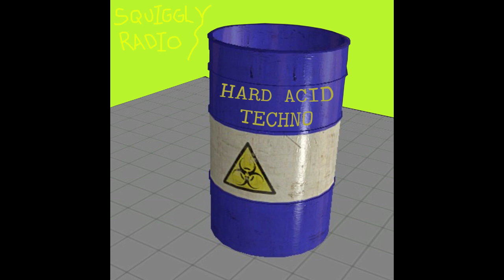#6 - Hard Acid Techno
Episode 6 - Hard Acid Techno

Tracklist:
Duplicate - Death By Stereo (Nesbit’s Death By Lexicon Mix)
Acid Ray - Shift
Acid Ray - Circuit Diagram
Nesbit - Connecting Cells
Dr. Anchovy - Acid Invasion
Acid Mutant - The Shit Goes Up
Bubbless - Here, Now!
Nesbit - Garlic Blood Bath (Original Mix)
XeuphoricXmindX - OA3
Andreo - Illegal Kick
Bubbless - Lock Down
DJ VALENTIMES - K1
XeuphoricXmindX - M-001
Sam C - From The Outside Looking In
Hammer Damage - Psycho
Fiend & Broken Rules - Acid Nuts (Hammer Damage’s Nutty Acid Mix)

DJ MIX